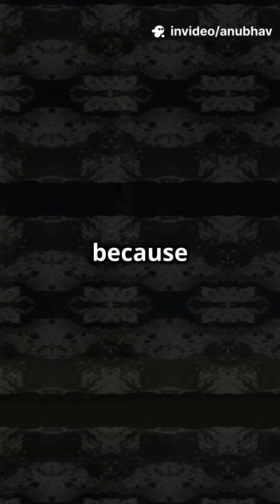Artemis Mission YouTube Shorts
Explore the groundbreaking Artemis Mission in this video. Discover how NASA’s Artemis program aims to return humans to the Moon, paving the way for future Mars exploration. Watch footage showcasing rocket launches, lunar landings, and cutting-edge technology driving the mission forward. Perfect for space enthusiasts and curious minds alike, this quick highlight reel captures the excitement and innovation behind humanity’s next giant leap. Don’t miss out on the incredible journey to the lunar surface and beyond.